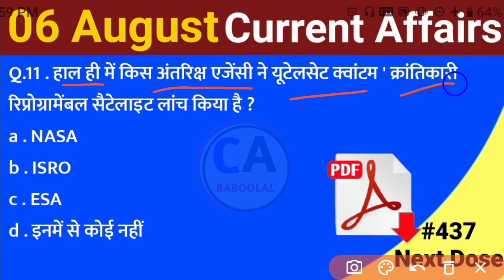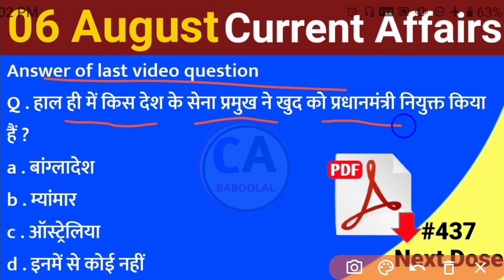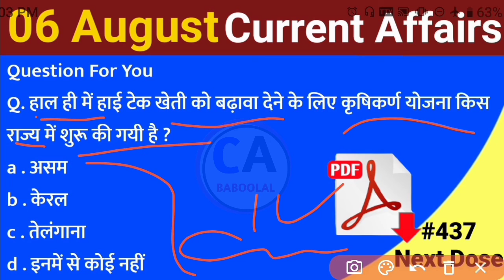करेंट अफेयर्स 2021 today । today's current affairs next exam । next exam current affairs today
6 August 2021 Current Affairs

5 August 2021 Current Affairs

current affairs next exam today

today's current affairs next exam

crent affeyrs today

indresh rc current affairs today

indresh rc current affairs

indresh rc current affairs july 2021

  indresh rc current affairs quiz

indresh rc current affairs pdf

next exam indresh rc current affairs

indresh rc monthly current affairs

current affairs 2021 indresh rc

next exam

2 August Current Affairs 2021

1 August Current Affairs 2021

daily Current Affairs 2 August

Location :-
India